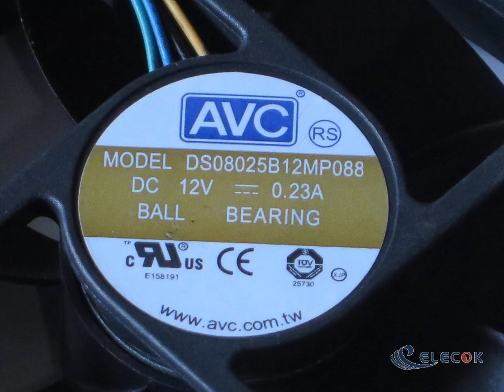DS08025B12MP088 12V 0.23A 4wires Ball Cooling Fan